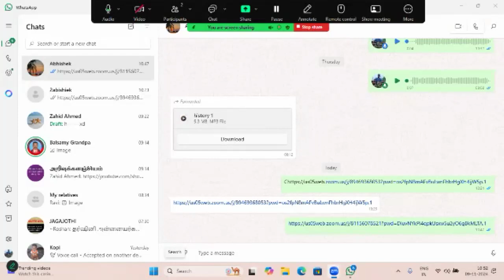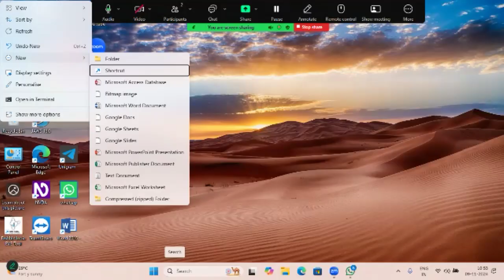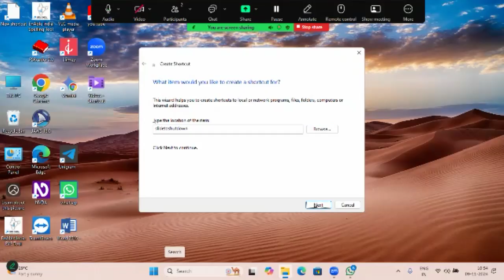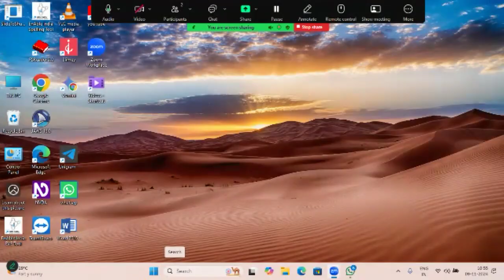Slide to Shutdown: The Quickest Way to Turn Off Your PC🖱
In today's video, we’re diving into one of the quickest and most convenient methods to shut down your Windows PC: the "Slide to Shutdown" feature. Whether you're in a rush or just looking for a smoother way to power down, this simple trick can save you time and make your shutdown process more efficient.

👉 In This Video, You'll Learn:

— How to enable the Slide to Shutdown feature on your Windows PC.
— Step-by-step instructions for using this method effectively.
— Tips for customizing your PC’s shutdown experience.
— Benefits of using this alternative shutdown method.

Leave behind the old, cumbersome shutdown routine and embrace this fun, innovative way to turn off your computer!